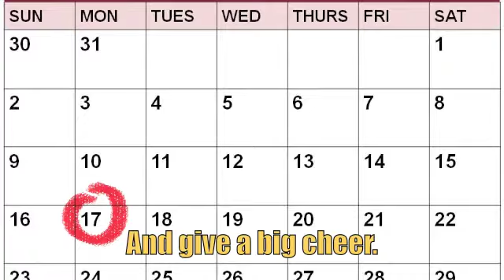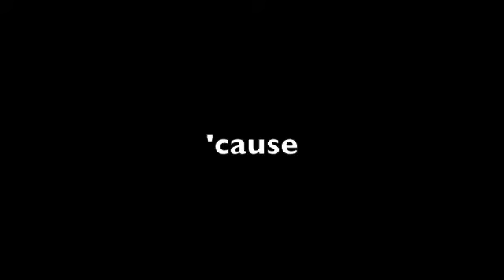The Day After MLK Day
A singalong with Esther Moser.